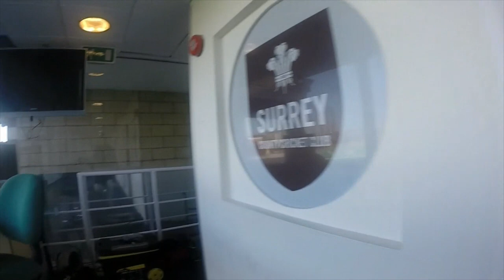Rory Burns heads to the nets for a session with Ali Brown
Rory Burns takes you on the walk from the dressing room to the Indoor School for his net session using the Go Pro Camera